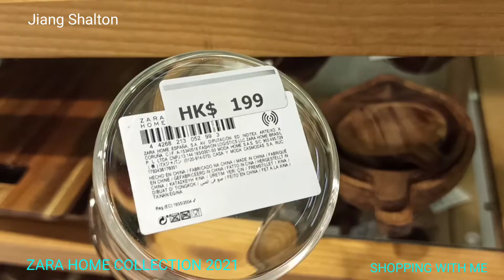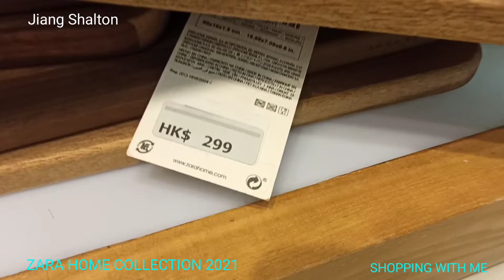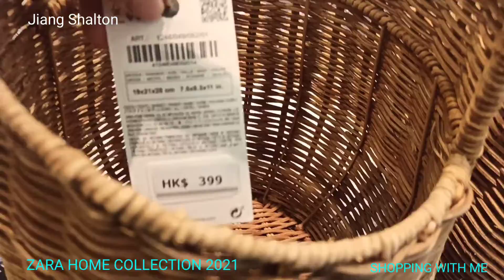ZARAHOME CHRISTMAS COLLECTION W2021 | NEWEST KITCHEN COLLECTION | SHOPPING WITH ME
ZARA HOME CHRISTMAS COLLECTIONS 2021.If you are looking trendy but affordable for your kitchen,come shopping with me at Zara Home.Finish watching the video to help you find your favourite kitchen collection.Comments down below.Please dont forget to hit the like and subscribe button to get the latest updates of our new collections.Thanks for watching!See you on my next video shopping.

No Copyright